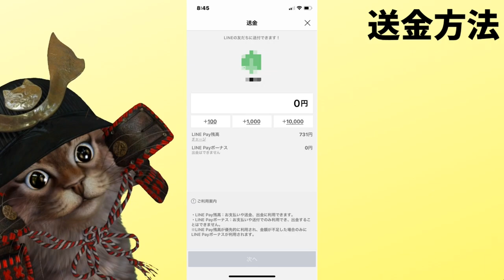LINEPayの送金のやり方！MaX20倍キャンペーン参加方法や使い方について解説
【PR】 前回のキャンペーン解説動画↓
LINEPayがMax送金20倍キャンペーン！送金だけで最大10万円相当が当たる

みなさんの結果はいかがでしたしょうか？
結構な倍率でかなり厳しそうなイメージがします。
今回のようなキャンペーンはワクワクするのでもっとしてほしいなと思ってしまいます。

使用機材
マイク：Rode NT1A
キャプチャーボード：I-O DATA GV-USB3
オーディオインターフェース：YAMAHA AG03